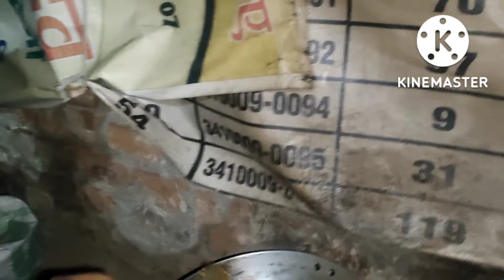khabhi मां पापा को v time देना चाहिए 🙂😲 खूब सारी मस्ती की # Neha family vlog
मां घर में खूब Masti Kiya or

papa v khush the

maa v khush thi

khavi papa maa ko v time Dena chahiye